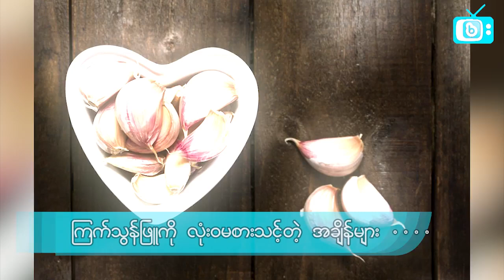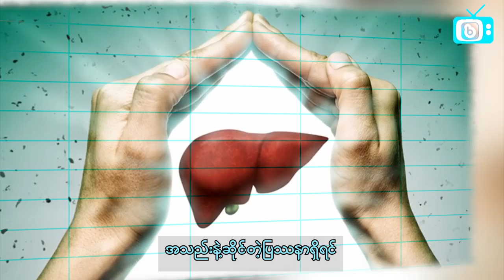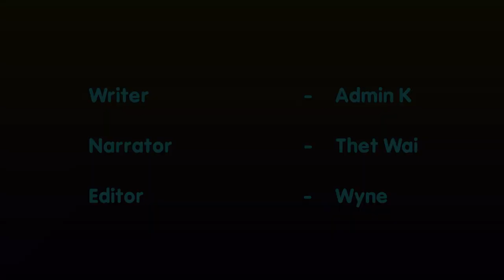ကြက်သွန်ဖြူကို လုံးဝမစားသုံးသင့်တဲ့ အချိန်များ